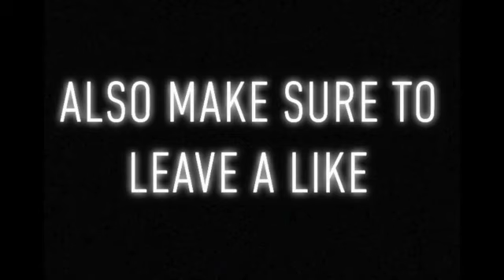The Future of my Channel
This is a big announcement for my channel, I hope you're excited for what's to come in the coming years!